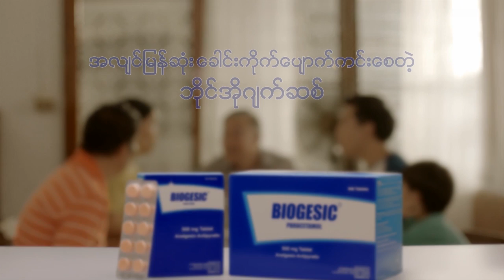လိပ္ျပာကူး ထူးျခားသူမ်ား (အကယ္ဒမီ ရန္ေအာင္ အပုုိင္း ၃)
ဦးေက်ာ္ဟိန္းနဲ ့ကြ်န္ေတာ္ ၃ကားေလာက္ ဆုံဖူးတယ္။ သူက သူေျပာရမယ့္ စကား (ဒိုင္ယာေလာ့ခ္) လုုံးဝ အလြတ္က်က္ထား႐ံုတင္မကဘူး၊ သူနဲ႔အၿပိဳင္၊ သူနဲ႔အတူ ပါဝင္တဲ့ လူေတြရဲ့ စကားေတြပါ အလြတ္ရတာ။ အဲဒီေတာ့ သူတိုု႔ဘာေျပာမလဲ၊ ဘာအုုိက္တင္လုုပ္ေနမလဲ။ ကုုိယ္က ေနာက္ေက်ာေပးထားပါေစ သိေနရမယ္။ က်ိမ္းကုုိ က်ိမ္းေသတယ္၊ သူဒီစကားေျပာရင္ ဒီအုုိက္တင္လုုပ္ၿပီဆုုိတာ။ အဲဒါဟာ ဦးေက်ာ္ရဲ့ေကာင္းတဲ့ လကၡဏာ၊ ဒါကုုိ ကြ်န္ေတာ္တုုိ့ ျပန္ၿပီးအတုုယူတယ္၊ တစ္ခါ ကြ်န္ေတာ္နဲ႔႐ိုက္ရင္ သူ႔အခန္းမပါလဲ ကြ်န္ေတာ္ဘယ္လုိသရုုပ္ေဆာင္လဲဆုိတာ လာၾကည့္တယ္။ ကင္မရာက မွန္ထဲမွာ ပါေနၿပီဆုုိရင္ေတာင္ မဖယ္ေပးဘဲ မွန္ထဲကေနလြတ္ေအာင္ လူကုုိ ေလ်ာၿပီးကုိၾကည့္တာ၊ အဲဒါလည္း ႀကည့္သင့္တယ္လုိ႔ထင္တယ္၊အဲဒါမွ အေပးနဲ႔အယူ၊ အခံနဲ႔အပက္ ဘယ္လုုိ လုုပ္မလဲဆုိတာ ပုုိသိၿပီး သ႐ုပ္ေဆာင္တာ ပုုိေကာင္းမွာေပါ့။ ေနာက္ပုုိင္း ကေလးေတြ ဒါေတြ မလုပ္ၾကဘူး၊ စိတ္မဝင္စားၾကဘူး…..